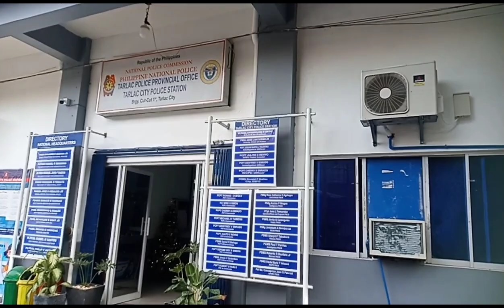Vlog#283 | PAKAIN SA JAIL/INMATES, MAKABULUHANG BIRTHDAY NI MAMATABA